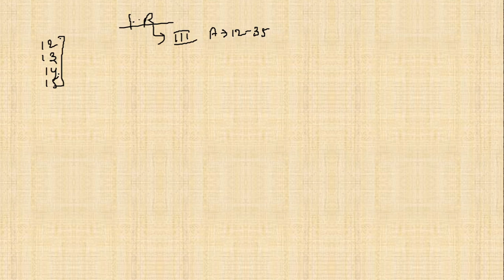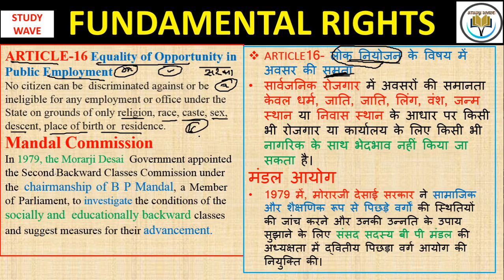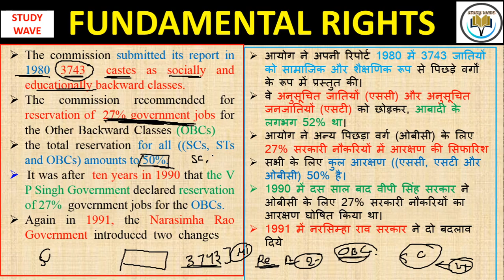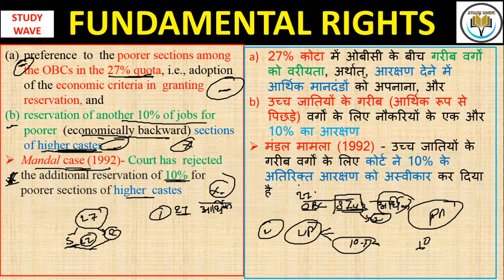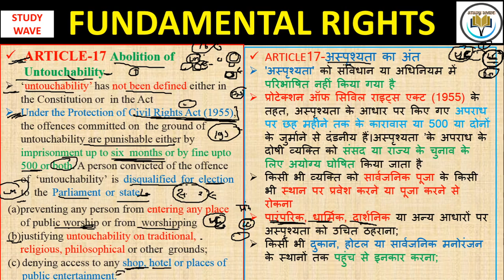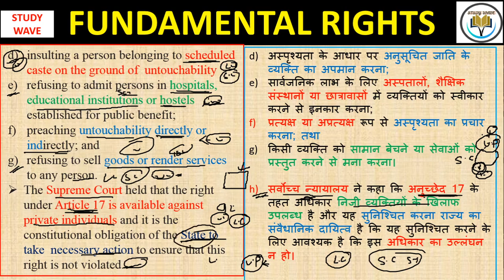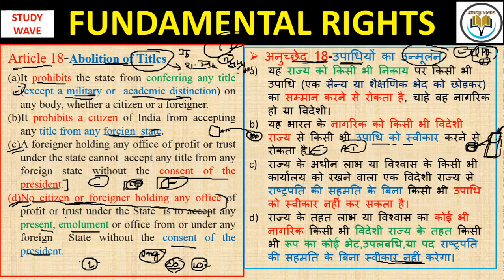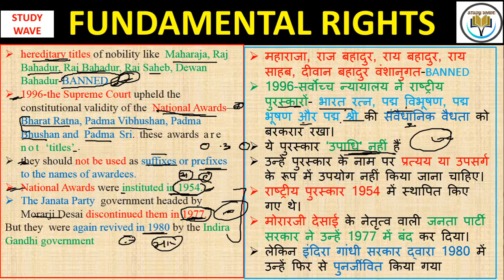FUNDAMENTAL RIGHT//RIGHT TO EQUALITY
HI,I WELCOME TO ALL MY DEAR FRIENDS ON STUDY WAVE
THIS VIDEO SERIES IS VERY HELPFUL FOR UPSC(EPFO,NDA,CDS),ALLPCS EXAM(BPSC,UPPCS,MPPCS,etc)/SSC&OTHER GOVT.EXAMINATION
IN THIS VIDEO I HAVE DISCUSSED ABOUT FUNDAMENTAL RIGHT (RIGHT TO EQUALITY)

STATIC GK//WORLD LARGEST,LONGEST,SMALLEST,HIGHEST//FOR ALL EXAM
BPSC
UPPCS
OTHER PCS
RAILWAY
SSC
TECHNICAL EXAM